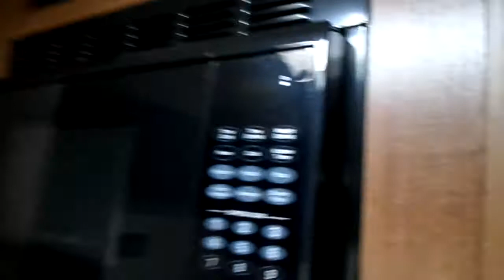2016 Jayco Jay Flight 26BH Bunk House Trailer Lodi Park and Sell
2016 Jayco Jay Flight   26BH  26' asking $14,900.

Like New Condition Used Sparingly, Bunk House Model

LENGTH
26

FEATURES
✓ Bunk House
✓ Walk Around Queen Bed
✓ Power Awning
✓ Gas Water Heater
✓ Rubber Roof
✓ Colors: White/Black/Brown/Beige
✓ Outdoor Speakers
✓ Power Tongue Lift
✓ Rear Mounted Luggage Rack

Available at